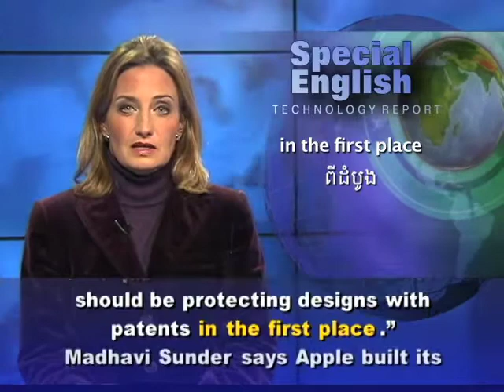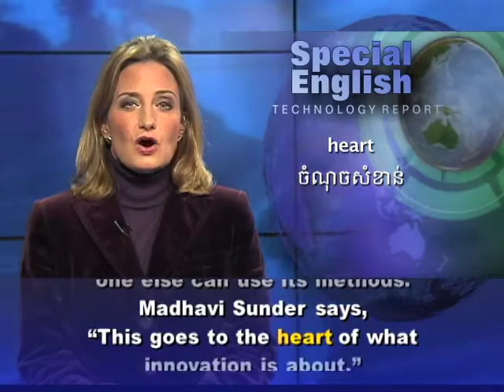The Legal Battle Between Apple and Samsung